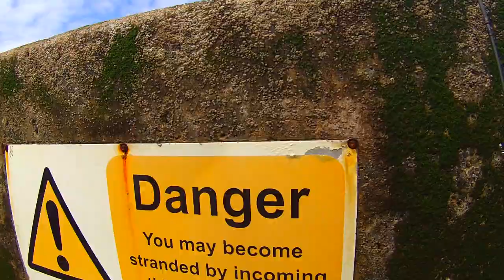Light Rock Fishing - Spring 2021 - Ilfracombe Pier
This video is from a recent session where James Wigglesworth and I headed to Ilfracombe Pier to see what mini species we could find.

It was pretty tough going and we had to work hard for our fish but it turned out to be an interesting day in the end with James finding some really interesting species during the session!

The last little bit of this video is from a session at Haldon Pier with Jon Owens (jonnylerfer) which was a real slog, we managed to winkle out a couple of fish in the end with a bit of perseverance and a lot of chopping and changing of tactics!

I used the below set up for the Ilfracombe session

LRF
Rod: Major Carft KG Lights
Reel: Shimano Soare BB C2000PGSS
Braid: Major Craft Dangan Bullet Braid x4 Light Game Special 0.3 PE
Fluorocarbon leader: Major Craft Dangan Fluoro Carbon 3lb

For the Haldon Pier session I used:
Rod: Major Craft N-One Kurodai NSL-782L
Reel: Daiwa Exceler 1500A

If you'd like to keep up to date with my fishing adventures please feel free to give my Facebook page a like - just search for Devon Lerfer or find me on Instagram - devon_lerfer

Insta accounts worth checking out

dawlish_lrf
lurefishingrocks
benbassettfishing
lure_angling_ben
jonnylerfer
theconstantangler
keitech_uk
majorcraft_uk
andymytton
joshfletcher
scillybugger
mattbarnsleyfishing
bluecrab74
greg_edbf_uk
vboriyanov_fishing
durham_lerfer